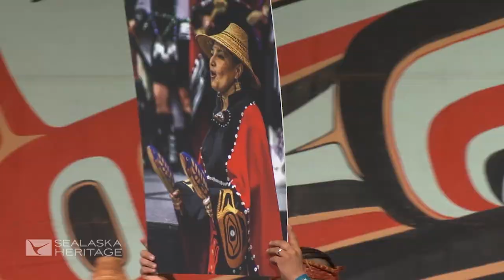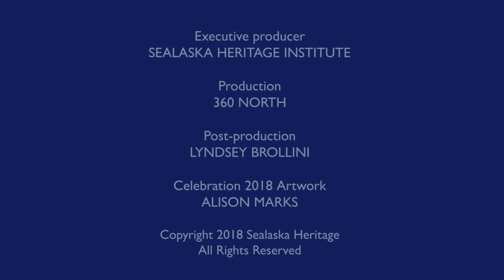Tsimshian Dance Group Git Hoan, Celebration 2018 | Sealaska Heritage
Watch as the Tsimshian dance group Git Hoan (People of the Salmon) from Metlakatla performs at Sealaska Heritage's event Celebration 2018.